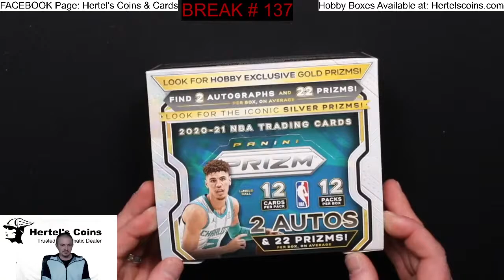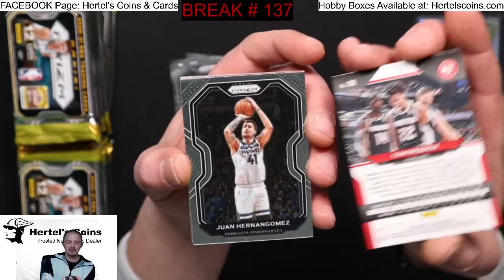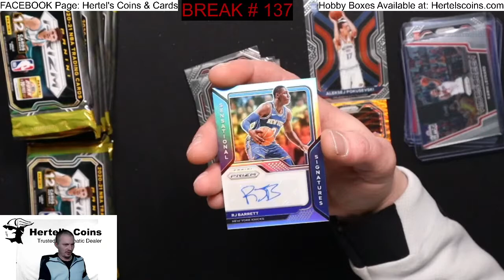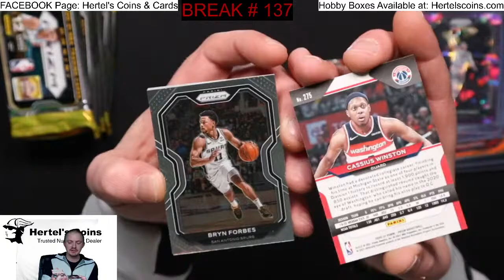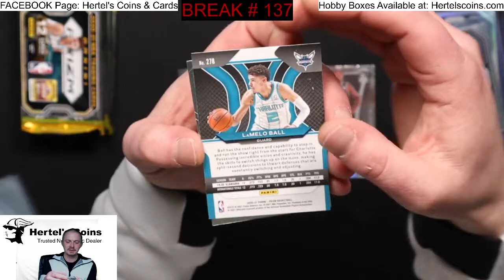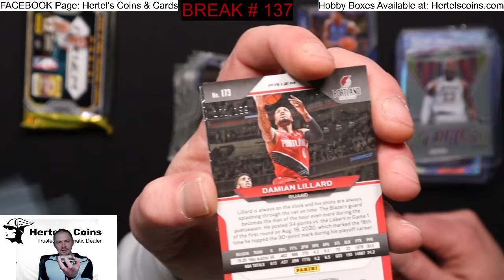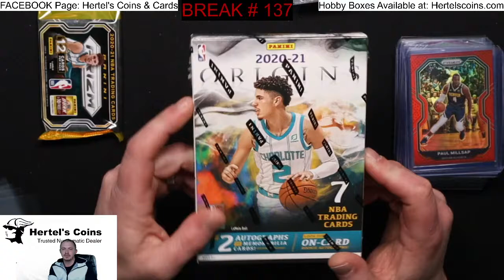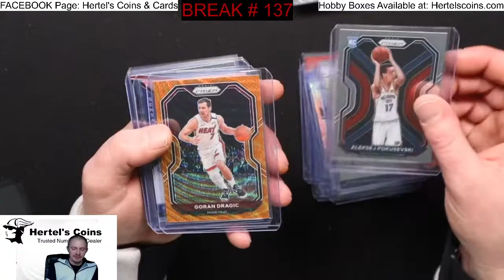2020/21 NBA Panini Basketball Prizm Hobby Box Break #137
2020/21 NBA Panini Basketball Prizm Hobby Box Break #137